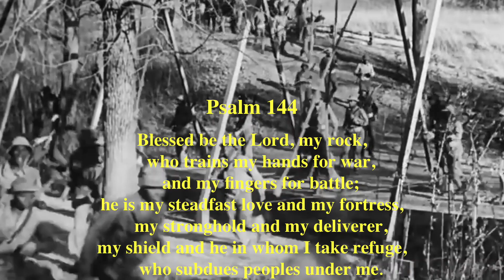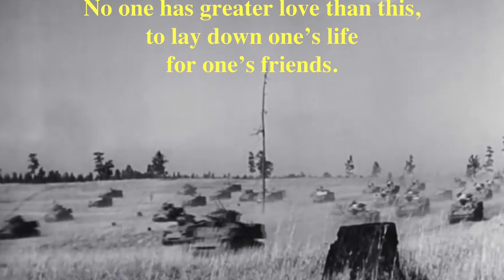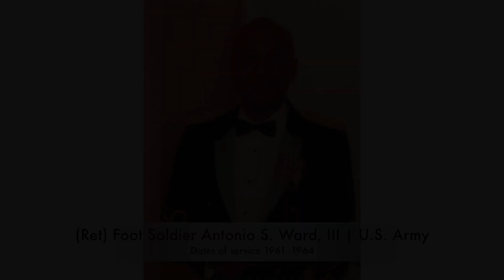Veterans Day Tribute 2019